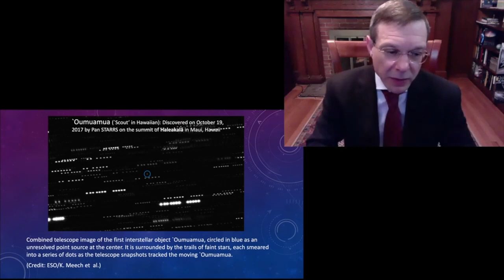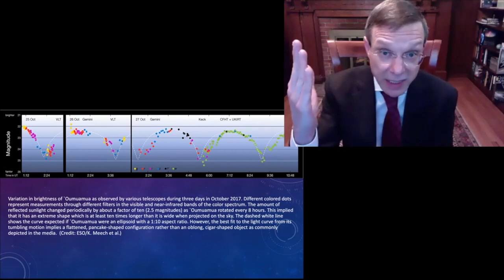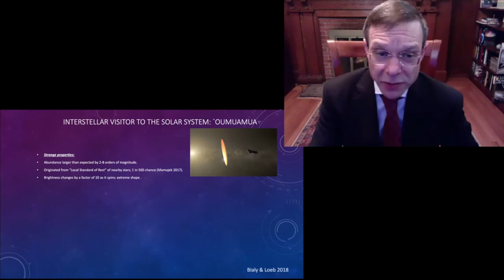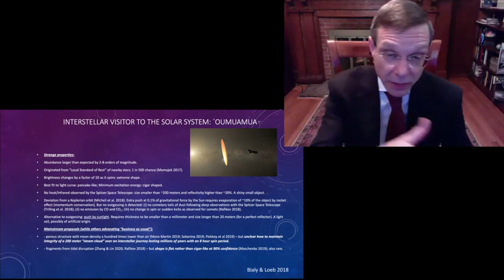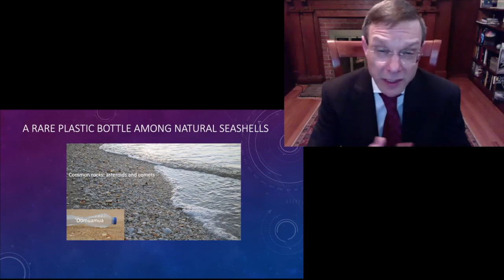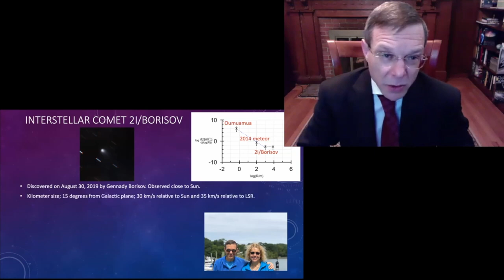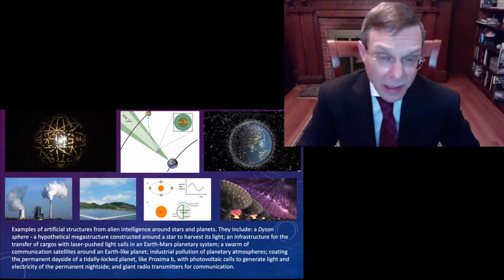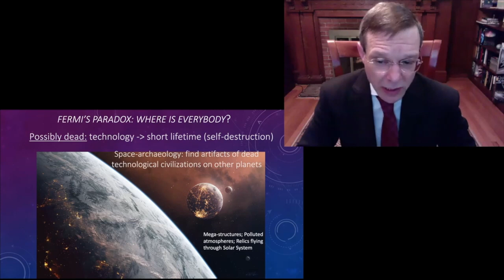“Most alien civilisations are dead... and we’ll find their trash” | Harvard Professor Avi Loeb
Avi Loeb is a Professor of Science at Harvard University and Founding Director of Harvard’s Black Hole Initiative. He serves as a member of the President’s Council on Science and Technology at the White House, as well as Chair of the Board on Physics and Astronomy of the National Academies. In this exclusive lecture, Avi discusses interstellar objects and alien civilisations, cosmic modesty and life in the solar system.

In Part 2 of his How To Academy event, Avi focusses on Oumuamua - a mysterious object detected in 2017. Via a metaphor about plastic bottles on a beach, Avi discusses different theories and explanations for this mysterious object - and what it could mean for humanity's place in the universe.

Welcome to The How To Academy: The Home of Big Thinking. From Nobel laureates to Pulitzer Prize winners, we invite the world’s most influential artists and thinkers to share their insights and ideas in livestreams and live events. We also help businesses inspire clients and staff, and make books, podcasts and films to spread knowledge and innovation across the globe. for our upcoming events.